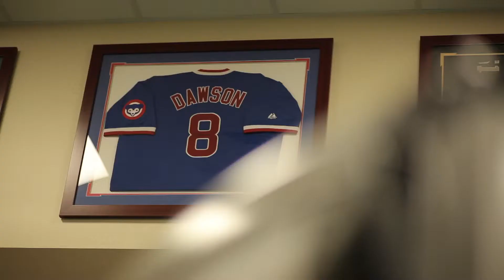John Uribe, M.D. | Doctors Hospital | Orthopedics & Sports Medicine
John Uribe, M.D., is a dual Board-certified orthopedic surgeon at Doctors Hospital, specializing in sports medicine, arthroscopic surgery and minimally invasive surgical procedures for degenerative conditions of the knee, shoulder and elbow. Dr. Uribe is the team physician for the Florida Panthers hockey team, and has served as a team physician for the Florida Marlins and Miami Dolphins. He was recently appointed chairman of the Department of Orthopedics for Florida International University's Herbert Wertheim College of Medicine and is a founding member of the UHZ Sports Medicine Institute (uhzmi.com). He was a lieutenant colonel in the U.S. Army and served as chief of orthopedics at Tripler Army Medical Center in Honolulu. His research interests include minimally invasive resurfacing techniques of the knee and shoulder, as well as ligament and tendon restoration. A member of multiple professional organizations and societies, he is well-published and lectures extensively in the U.S. and abroad. Dr. Uribe has been chosen as one of the "Best Doctors in America" annually since 2001.

[Transcript]

[John Uribe, M.D.]

[John Uribe, M.D.]
My name is John Uribe, and I'm an orthopedic surgeon. I've been very fortunate to take care of some of the best athletes in the world, and it really has been an honor because you're put in a situation where they're putting their livelihood in your hands.

[Various football jerseys]

[John Uribe, M.D.]
But I think the one that sticks out the most was Willis McGahee, only because it occurred at the last game of his career as a college player. The fact that he was able to be drafted in the first round even though the draft took place before he was even essentially off of crutches, and then the fact that he's still playing in the league 11 years later is very remarkable.

[John Uribe, M.D.]
Most of my patients are not athletes. The majority are just normal people that may play an occasional recreational sport. Our job, I think, and our key contribution is to get these people back to their normal life pain-free. One of the good things about having a reputation as a surgeon and as a program is that they come in confident that they're getting the best care.

[John Uribe, M.D.]
He was 12 or 13 when he came. He had been in a car accident and had dislocated his knee. This kid was an incredibly positive kid. I mean, we had pins in his leg that we had used to try and hold the knee in a reduced position. Then, after a few years, I just lost touch. It was about four or five years ago, his mother came in with a knee problem, and she had this kid in the room with them. So then she asked me if I remembered her son with a dislocated knee, and I said, "That was your son, the little kid with the... She said, "Oh yeah." And she said, "That's him right here." He was almost crying. I mean, he was a big strapping kid over six feet. He said, "Look, I've played soccer. I surf." The mother, she just said, "You gave my son his life because that's all he loves, his sport, and he would have been nothing without his sport.

[Surgery room]

[John Uribe, M.D.]
What you should know about me that you may not get from a bio or looking me up in the internet is that I love what I do. I truly love being an orthopedic surgeon. I mean, I enjoy what I do for a living, probably more than anything else that I do.

[Doctors Hospital]

[Center for Orthopedics & Sports Medicine]

[End Transcript]